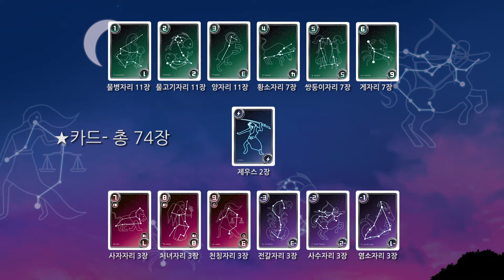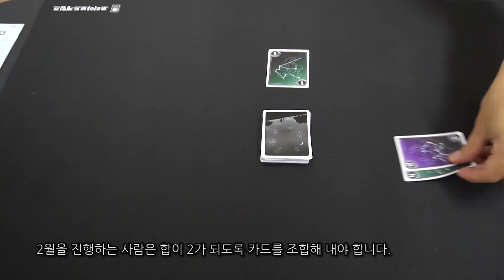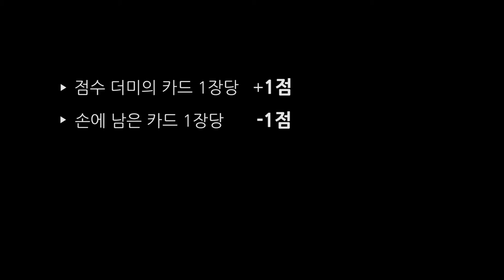[description] 스타 플러스 하는 방법 설명 STAR PLUS | 채널 다이브다이스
열두 달을 이어가는 별자리의 숫자 싸움